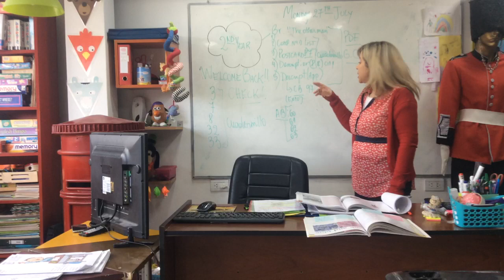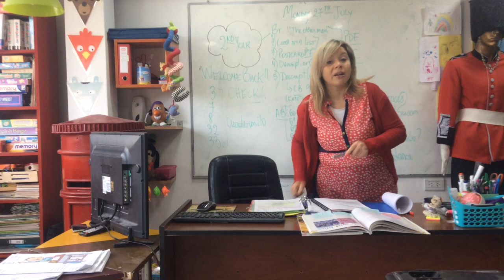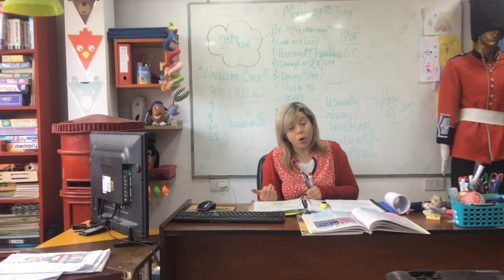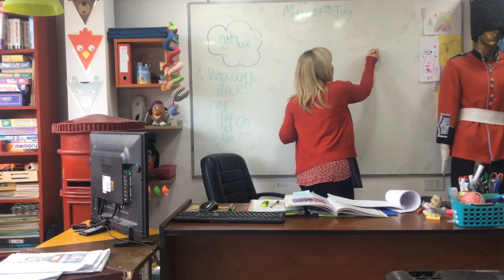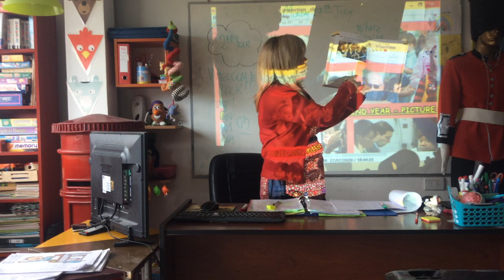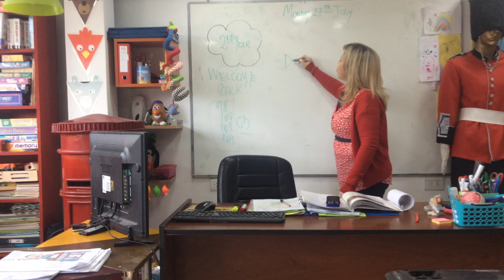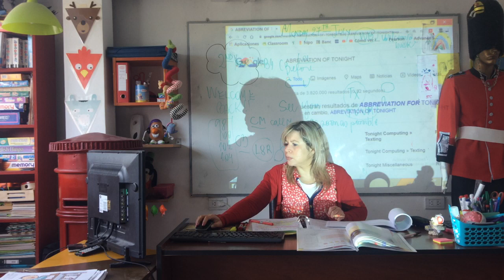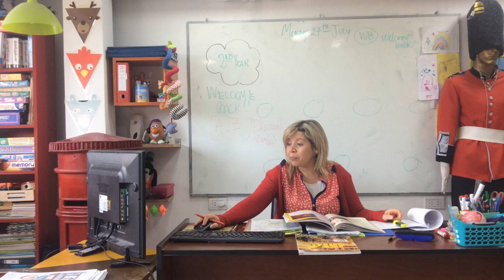VIDEO CLASE 27/07/20 2 ND YEAR